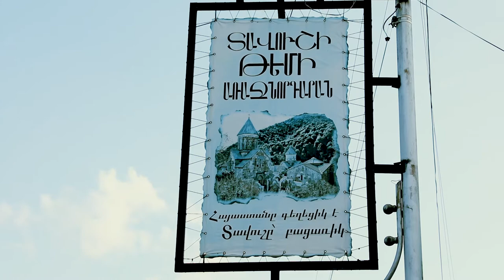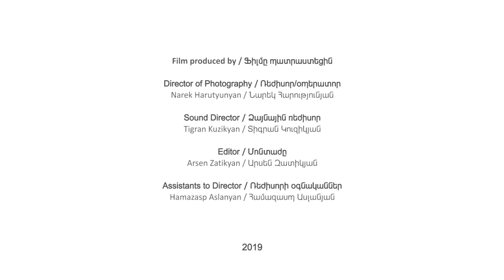Hasmik Margaryan, Crafts Maker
In 2017 a group of women gathered to use their sewing, embroidery, crochet, knitting and weaving skills for the purpose of creating new income opportunities in Ijevan. Today their newly developed brand Telik includes embroidered kitchen textiles, knitted and crocheted products for babies and adults, hand painted t-shirts, and more.

2017 թվականին կանանց մի խումբ միավորվեց՝ օգտագործելու իրենց ասեղնագործական, կարի, հելունագործության և այլ հմտություններն, Իջևանում եկամտի նոր աղբյուր ստեղծելու համար։ Այսօր նրանց նորաստեղծ Թելիկ բրենդը, ներառում է ասեղնագործ խոհանոցային պարագաներ, շյուղագործ և հելունագործ ապրանքներ երեխաների և մեծահասակների համար, ձեռքով նկարազարդված շապիկներ և ավելին։

Video credit: Narek Harutyunyan, for My Armenia Program